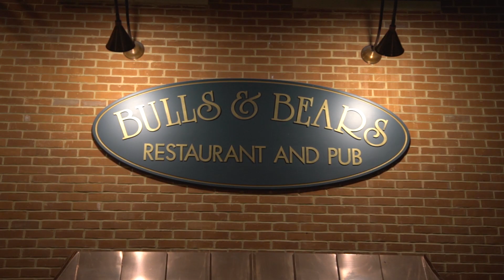Brandon and Brittany gender reveal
Brandon and Brittany Bard's, beautiful celebration with family and friends to reveal the gender of their  baby.

"Children are a heritage from the Lord, offspring a reward from him. Like arrows in the hands of a warrior are children born in one’s youth"